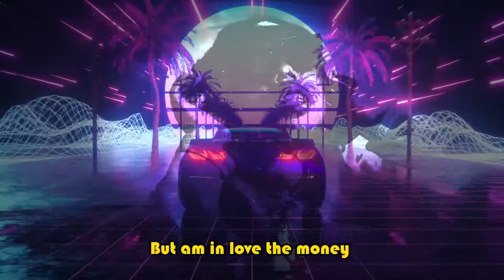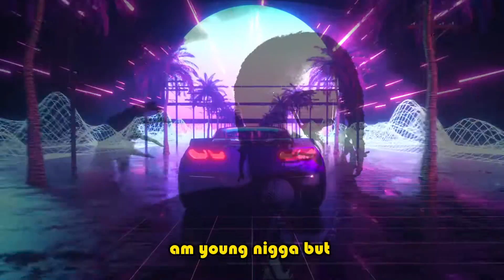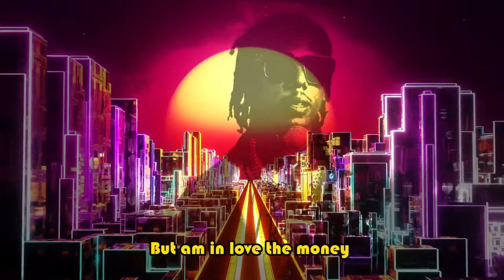Survivor B.O.G - Imisego [Official Visualizer]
The official visualizer for Survivor B.O.G's " Imisego " - OUT NOW